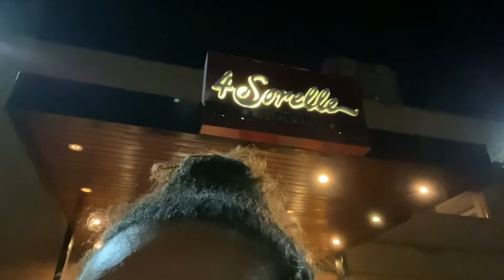PIZZARIA 4SORELLE EM FOZ DO IGUAÇU